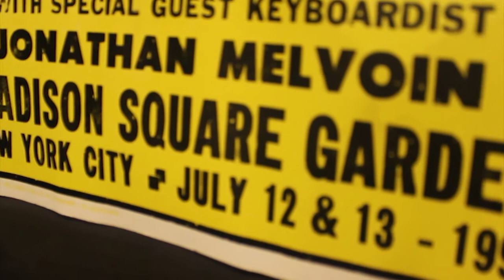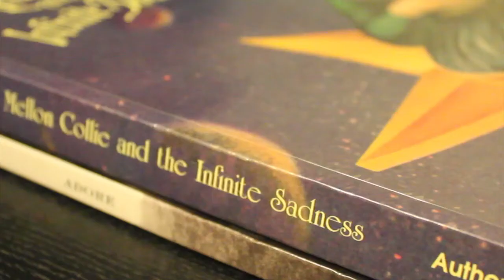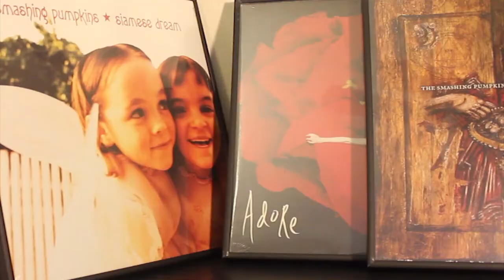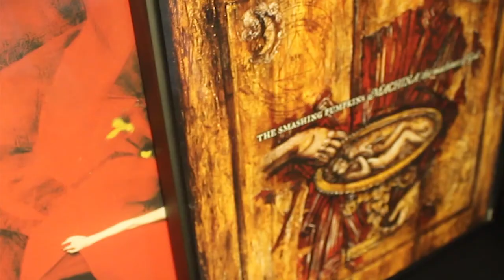"Muzzle" -The Smashing Pumpkins (Cover by Chemical Taint)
Vote now @ & help support the Make-A-Wish Foundation
Submission for the Infinite Sadness Cover Contest, hosted by Crestfallen.com
This song is provided for promotional use for the Ghost Children And The Infinite Sadness digital EP, and Crestfallen.com

Song: Muzzle / Artist: The Smashing Pumpkins / Performed by: Chemical Taint